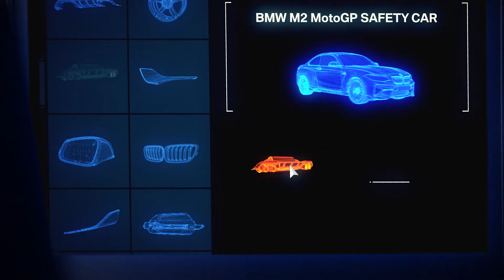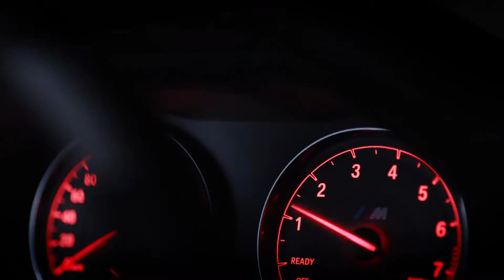BMW M2 Coupe Safety Car MotoGP 2016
M Performance Parts